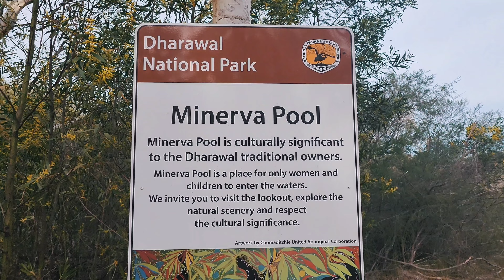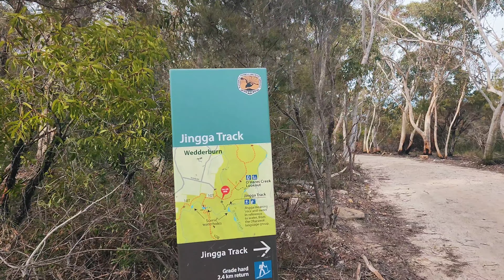15 July 2023